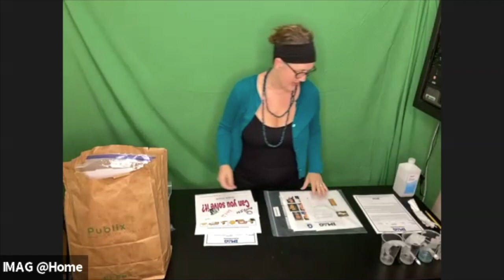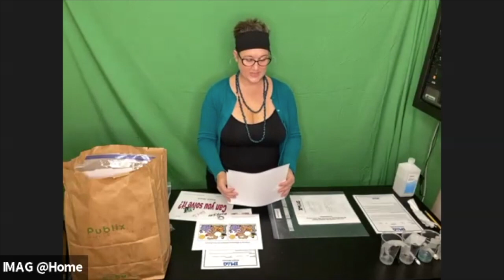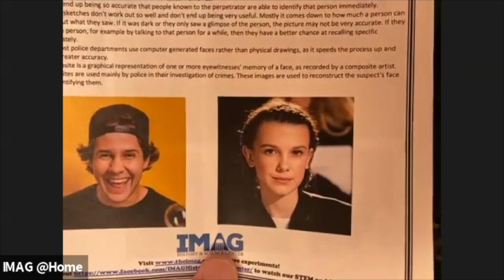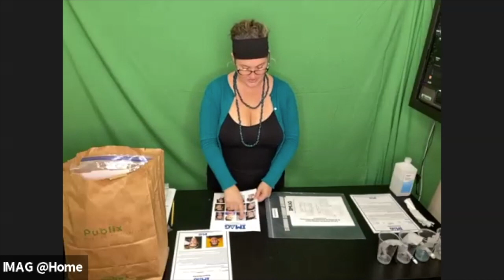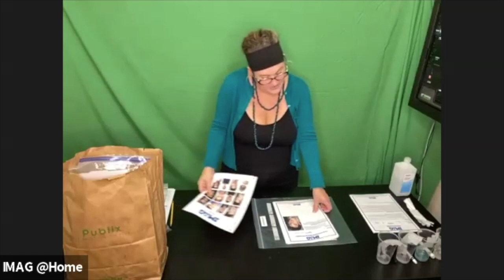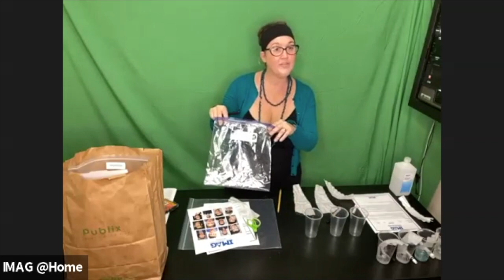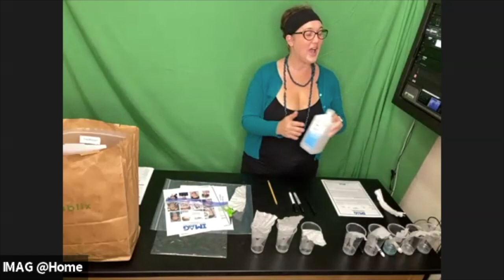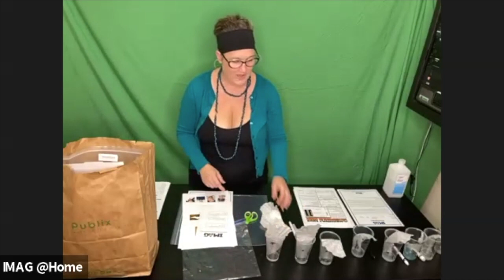CSI Wednesday IMAG Instruction